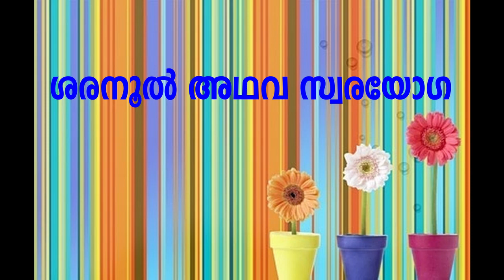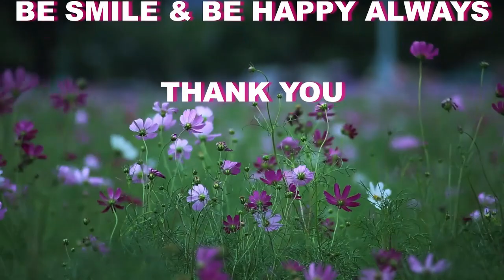SARANOOL OR SWARAYOGA SASTRA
വായു എല്ലാവരും ശ്വസിക്കുന്നുണ്ട്. എന്നാൽ നാം ശ്വസിക്കുന്ന വായുവിനെ കൊണ്ട് ഒത്തിരി ടെക്നിക്കുൾ ഉണ്ട്. ശുഭാശുഭ കാര്യങ്ങൾ അറിയാനും ആൺകുഞ്ഞു വേണോ അതോ പെൺകുഞ്ഞുവേണോ എന്ന് തീരുമാനിക്കാനും, ഡയബറ്റീസ് , ദഹന സംബന്ധിയായ  രോഗങ്ങൾ നിയന്ത്രിക്കാനും, ഗർ ഭധാരണത്തിനും മറ്റും ഈ ടെക്നിക്ക് ഉപയോഗപ്പെടുത്താം.
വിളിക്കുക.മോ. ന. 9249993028